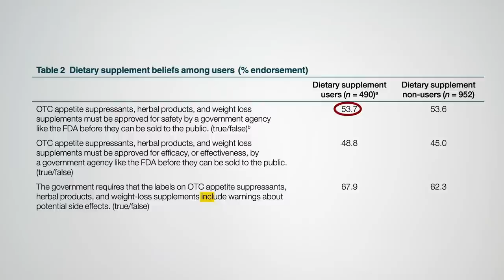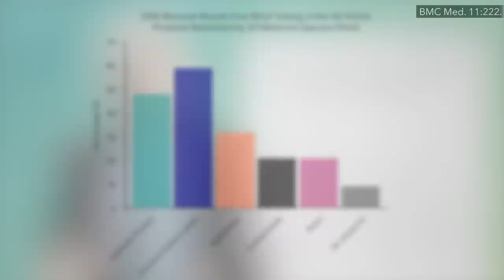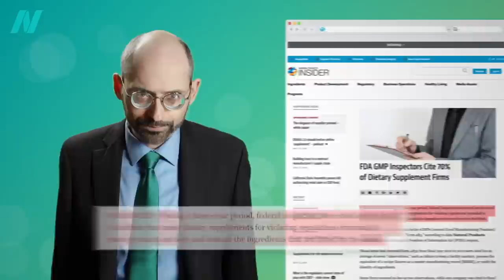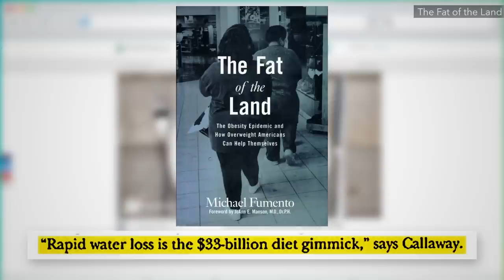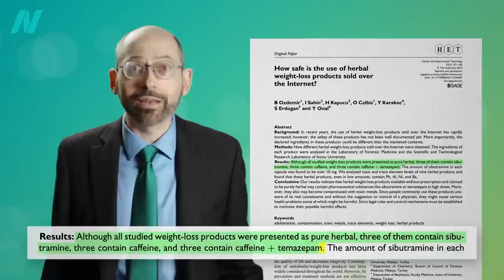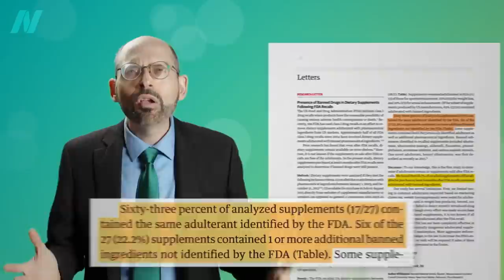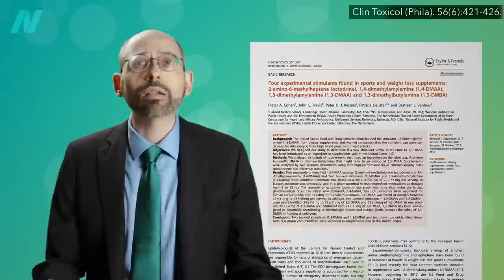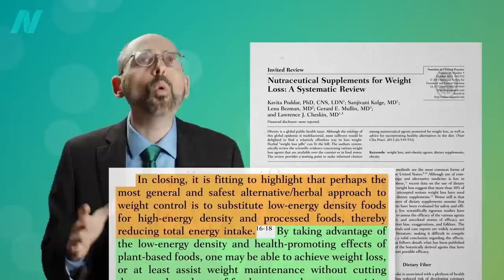Friday Favorites: Are Weight-Loss Supplements Safe and Effective?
Only 2 out of 12 supplement companies were found to have products that were even accurately labeled. Are there any safe and effective dietary supplements for weight loss?

Correction:
2:25 The percentage was significant, but not 68%.

I similarly covered weight-loss medications in Are Weight-Loss Pills Safe? and Are Weight-Loss Pills Effective?

So what’s the best way to lose weight? Find out in my book: How Not to Diet

I mentioned one of the recent keto videos I did. Here is the whole series:

Have a question about this video? and someone on the NutritionFacts.org team will try to answer it.

Want to get a list of links to all the scientific sources used in this video? You’ll also find a transcript and acknowledgements for the video, my blog and speaking tour schedule, and an easy way to search (by translated language even) through our videos spanning more than 2,000 health topics.